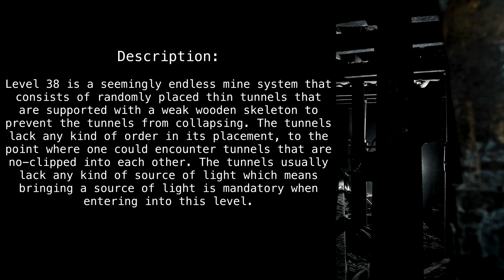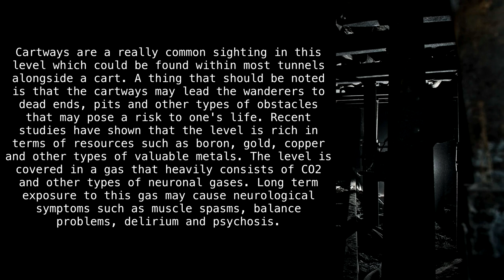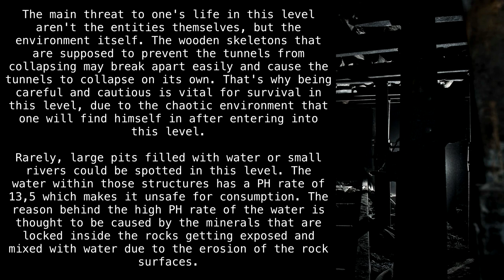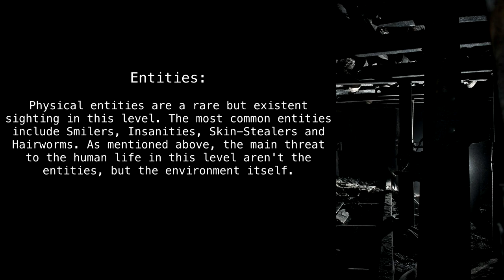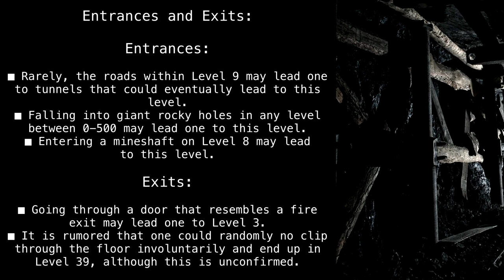Level 38 "Maden" [Backrooms Fandom]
John?

Article by "Haci9552".

Sections:
00:00 - Classification
00:20 - Description
03:06 - Entities
03:28 - Colonies and Outposts
03:46 - Entrances and Exits